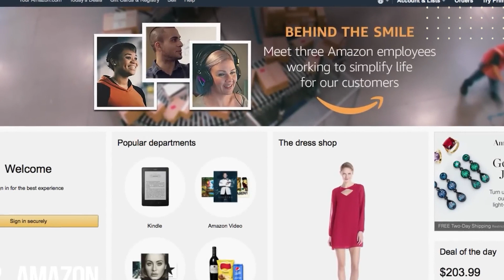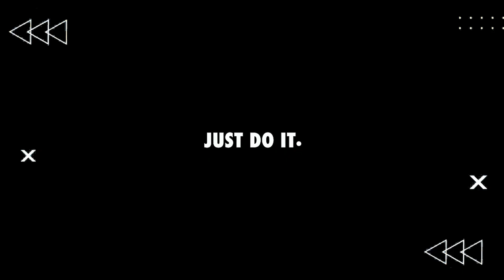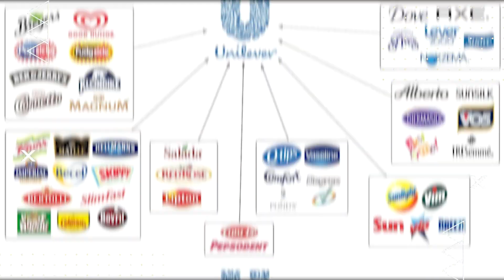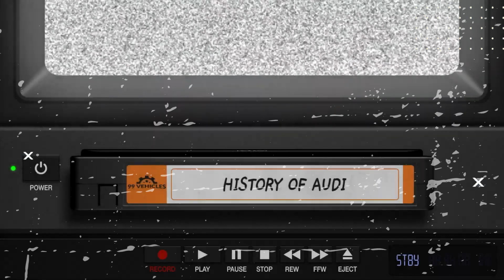99% लोग नहीं जानते, LOGO मैं छिपे गहरे रहस्य/99% people don't know the deep secrets hidden in LOGO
NobleTv Hindi is a channel where you will find amazing informative videos on exciting topics in the Hindi language. You will get to see the latest news of the country and the world and content full of accurate information on national and international issues with topics like sports, health, politics, Bollywood, science, technology, history, and astrology.

नोबल टीवी हिंदी एक ऐसा चैनल है जहां आपको हिंदी भाषा में रोमांचक विषयों पर अद्भुत जानकारीपूर्ण वीडियो मिलेंगे। आपको खेल, स्वास्थ्य, राजनीति, बॉलीवुड, विज्ञान, प्रौद्योगिकी, इतिहास और ज्योतिष जैसे विषयों के साथ देश और दुनिया की ताज़ा ख़बरें और राष्ट्रीय और अंतर्राष्ट्रीय मुद्दों पर सटीक जानकारी से भरपूर सामग्री देखने को मिलेगी।